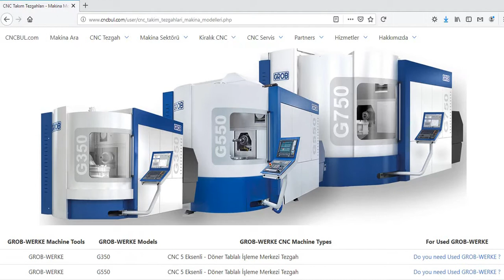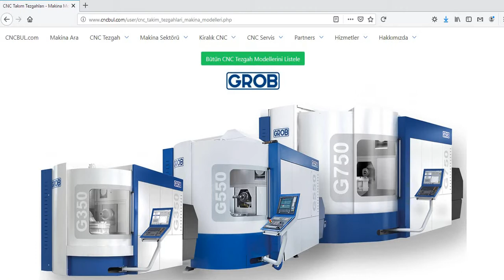GROB-WERKE MACHINE MODELS (CNC Machine Tools)